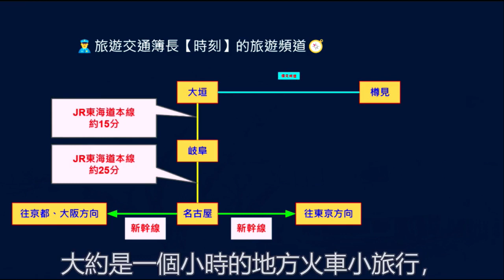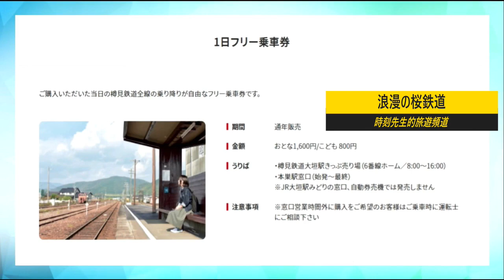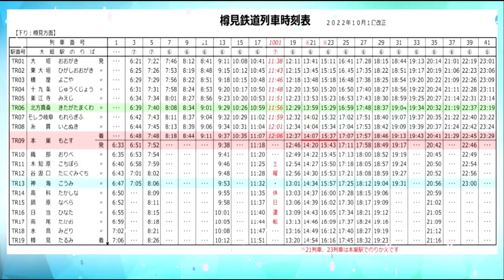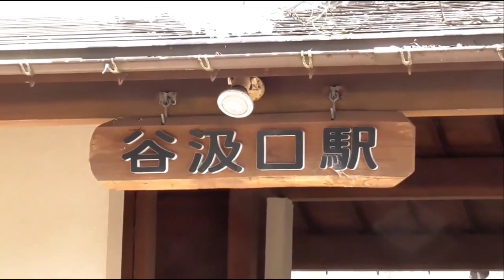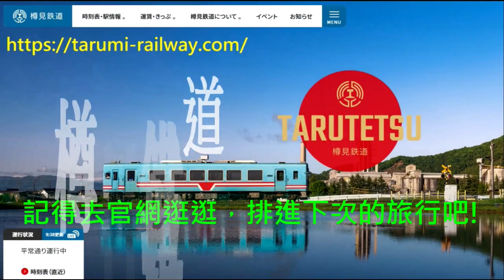櫻花鐵道+櫻花列車:第一回【樽見鐵道】浪漫櫻花列車，現正行駛中!!!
【櫻花鐵道+櫻花列車系列】介紹美麗浪漫的櫻花鐵道與列車相關資訊。

影片章節
00:00 片頭
00:47 樽見鐵道簡介
02:10 鐵道車站一覽表+票價+優惠票+時刻表
03:10 樽見鐵道美景集
05:27 官網及尾聲

👀相關遊記、班車時刻資訊整理在下方的連結中